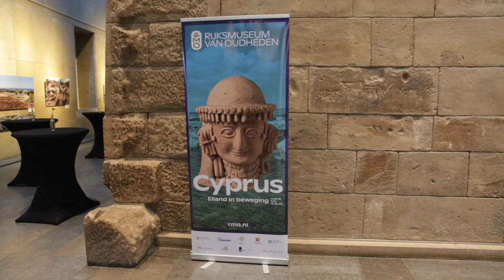Minister of Transport, Communications and Works, Mrs Vassiliki Anastassiadou in Leiden on 10/10/2019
Η Υπουργός Μεταφορών, Επικοινωνιών και Έργων κ. Βασιλική Αναστασιάδου τέλεσε τα εγκαίνια της αρχαιολογικής έκθεσης «Cyprus – A Dynamic Island» («Κύπρος, ένα δυναμικό νησί») στο Εθνικό Αρχαιολογικό Μουσείο της Ολλανδίας
Leiden, 10 Οκτωβρίου 2019

The Minister of Transport, Communications and Works, Mrs Vassiliki Anastassiadou inaugurates the archaeological exhibition «Cyprus – A Dynamic Island» at the Rijksmuseum van Oudheden (RMO) Museum in Holland
Leiden, 10 October 2019